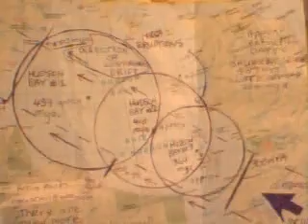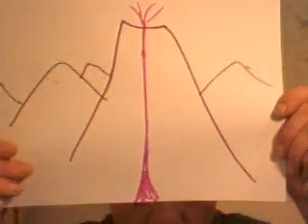WHAT KILLED THE DINOSAURS? MYSTERY SOLVED PART 2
IN MY YOU TUBE BROADCAST I WILL EXPLAIN MY THEORY OF EXTINCTION AND EVOLUTION AND DETAIL THE MATHEMATICAL PROOF. THIS SCIENTIFIC DISCOVERY HAS VERY SERIOUS IMPLICATIONS CONSERNING CLIMATE CHANGE, GLOBAL WARMING AND ENVIROMENTAL DEGRADATION. WHATEVER KILLED THE DINOSARS MAY DESTROY CIVILIZATION AND HUMANITY MAY BECOME EXTINCT. ACT NOW THE FUTURE IS HERE